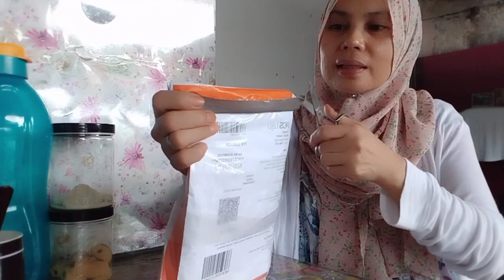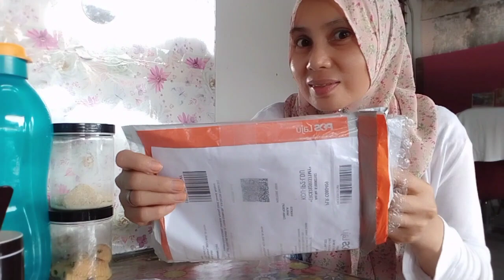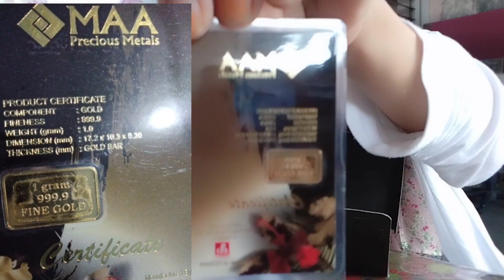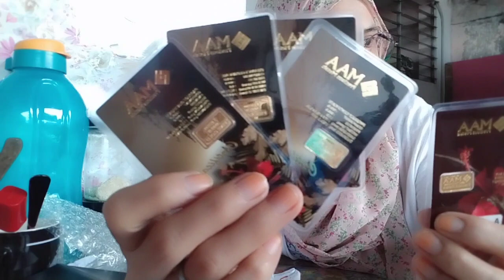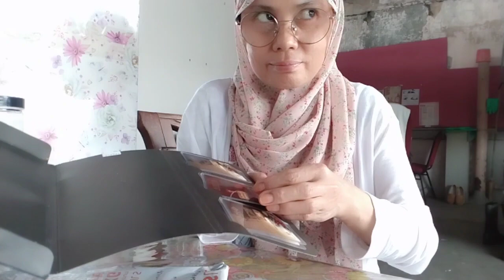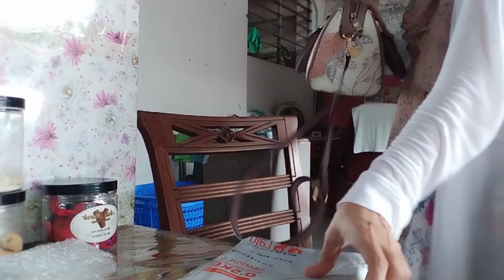unboxing emas orodesign si burung tidak ketinggalan hujung video cerita pasal side income boleh!!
1. Signup Bonus: RM 5

2. Get Signup Rewards: Free website

3. Free website income: RM 2-3 per day

4. Deposit: 10 days free（Minimum deposit after 10 days: RM 55）

5. Minimum Withdrawal : RM 50